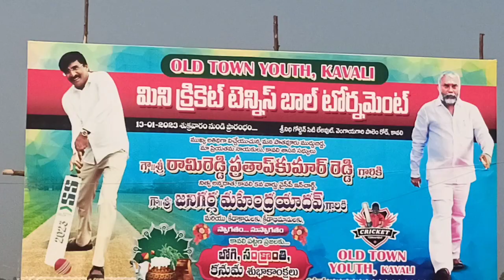మినీ క్రికెట్ పోటీల విజేతలకు బహుమతులు అందజేసిన MLA ప్రతాప్ కుమార్ రెడ్డి..DEN